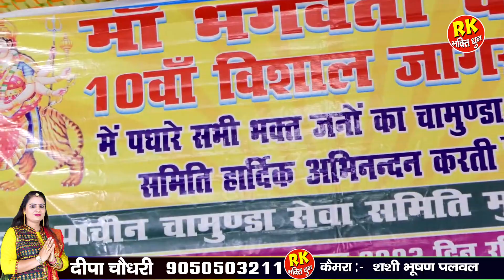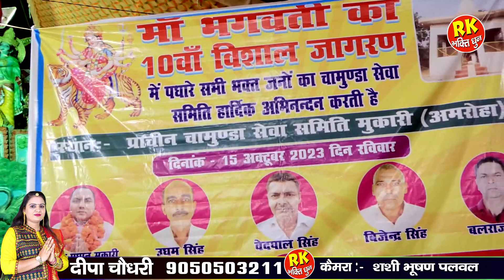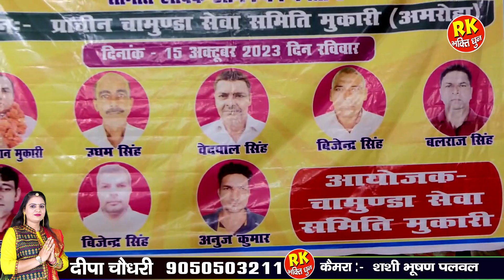दीपा चौधरी के इस भजन ने सबकी आँखे खोल दी | उपदेशक भजन | Mukari Jagran 2023 | RK Bhakti Dhun | Bhajan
Titel :-    Ma Bap Ka Karja
Singer:- Deepa Chaudhary